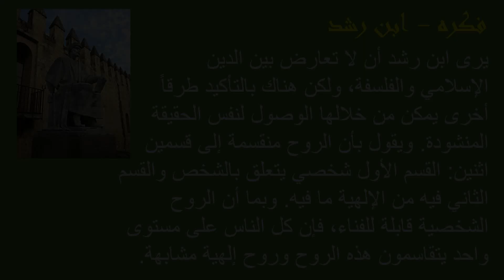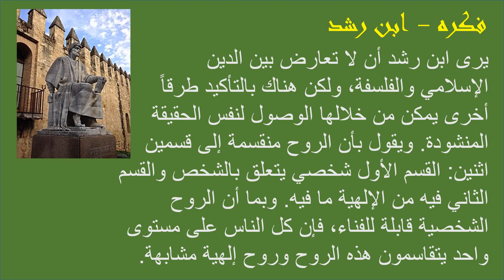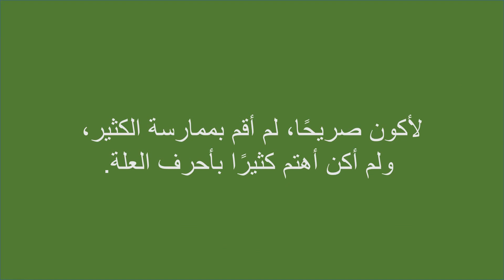9 حياتي اليومية (Philosophy, ابن رشد)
يرجى تحضير الترجمة العربية!